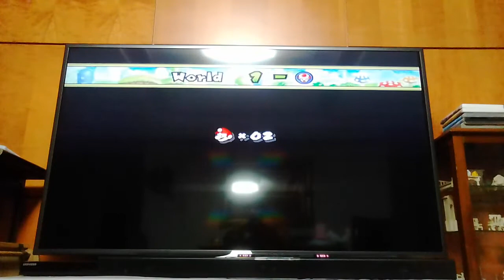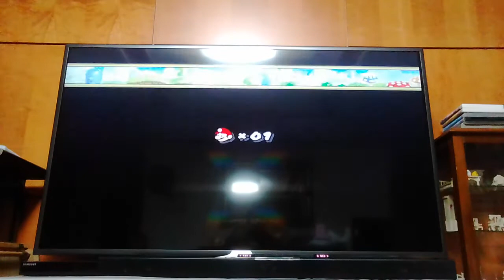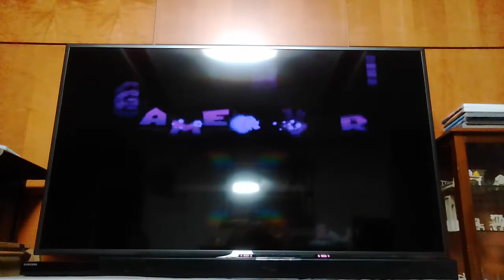‹Kids›Soo：슈퍼마리오 게임하기